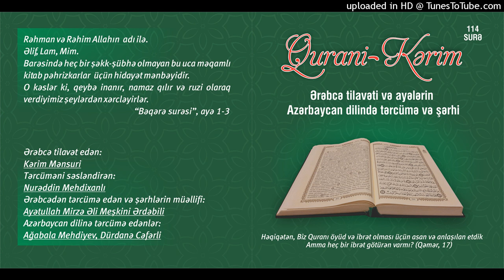067.Mülk surəsi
Qurani Kərim

Ərəbcə tilavət edən:

Kərim Mənsuri

Tərcüməni səsləndirən:

Nurəddin Mehdixanlı

Azərbaycan dilinə tərcümə edənlər:

Ağabala Mehdiyev
Dürdanə Cəfərli